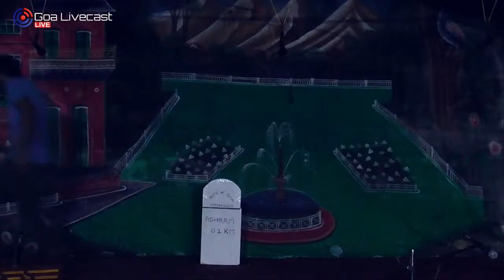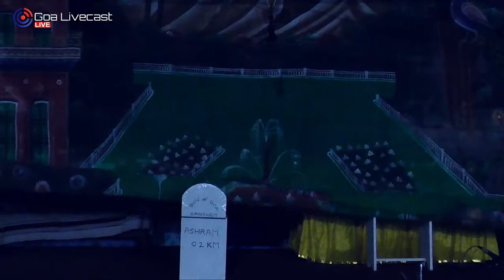जो जाणा तो जांण्टो, नेणा तो नेंण्टो | Paikdev Shishirotsav Day -5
SANGUEM GOA